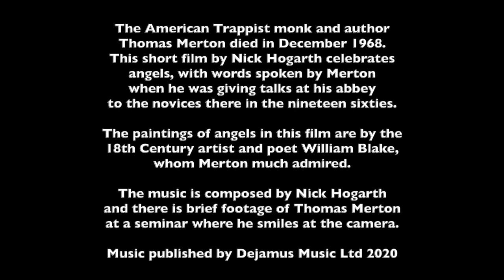Angels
The American Trappist monk and author
Thomas Merton died in December 1968.
This short film by Nick Hogarth celebrates
angels, with words spoken by Merton
when he was giving talks at his abbey
to the novices there in the nineteen sixties.

The paintings of angels in this film are by the
18th Century artist and poet William Blake,
whom merton much admired.

The music is composed by Nick Hogarth
and there is brief footage of Thomas Merton
at the seminar where he smiles at the camera.

Music published by Dejamus Music Ltd 2020